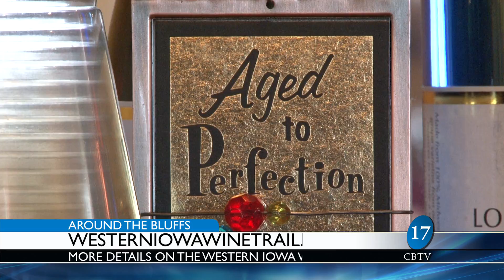News Around the Bluffs 2-23-16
THE COUNCIL BLUFFS POLICE DEPARTMENT HOLDS ONE LAST MEETING FOR THE STUDY GROUP HELPING DETERMINE THE LOCATION OF THE DEPARTMENT’S NEXT HEADQUARTERS, THE UNION PACIFIC RAILROAD MUSEUM HOLDS A SPECIAL EVENT TO CELEBRATE BLACK HISTORY MONTH, AND AREA WINERIES TEAM UP TO CELEBRATE MARDI GRAS